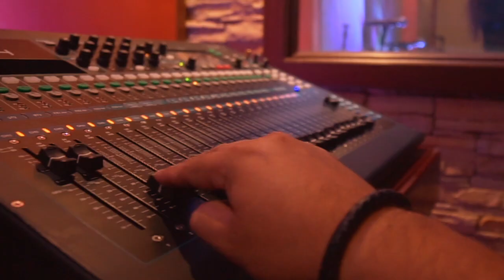13 | MES DEL ORGULLO con Silvia Buendia pt1 | Melena Suelta | Belén Montero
Bienvenides a Melena Suelta hoy hablaremos del mes del orgullo por la diversidad en Melena Suelta junto con Silvia Buendia. Espero les guste este episodio como a mi me encantó grabarlo.
Si tienen alguna pregunta, lo pueden dejar en los comentarios y podemos continuar la segunda parte con sus preguntas.
un abrazo!